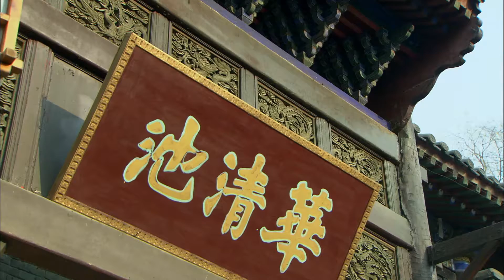絕密任務04 10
劇目短視頻 -- 絕密任務